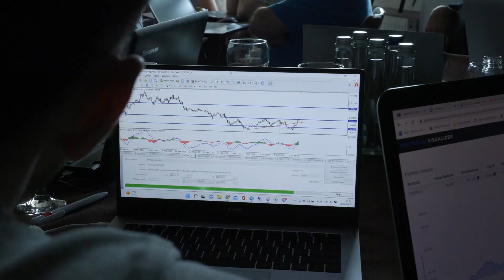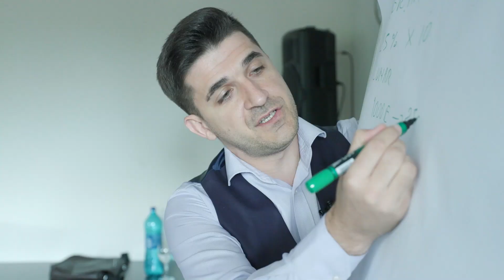Evenimentele Profit Point România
Pentru a susține productivitatea și creșterea în România, este esențial să se investească în educație și formare și ne bucurăm că putem fi noi cei ce se ocupă de acest aspect.

Calendarul evenimentelor noastre este pregătit pentru următoarele 9 luni, așadar rămâneți alături de noi pentru a vedea toate noutățile din compania noastră.

Programele de calitate ridicată pentru dezvoltarea investițională continuă, așadar i-a legătura cu Trainerul tău pentru a fi primul care află noutățile.

🚀Vă așteptăm în număr cât mai mare la Educație!

𝐏𝐫𝐨𝐟𝐢𝐭 𝐏𝐨𝐢𝐧𝐭. 𝐄𝐝𝐮𝐜𝐚𝐭𝐢𝐧𝐠 𝐟𝐨𝐭 𝐭𝐡𝐞 𝐟𝐮𝐭𝐮𝐫𝐞.